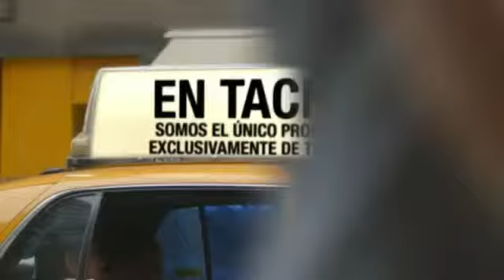BLACK CHOPPERS TACNA, Fogata Mistica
El club BLACK CHOPPER, realizo la fogata Mística,  iniciando la Primavera, promocionando la tradición CHOPPER, somos un Club de Motociclistas propiciando la practica de la cultura motera, PROMOCIONANDO EL TURISMO